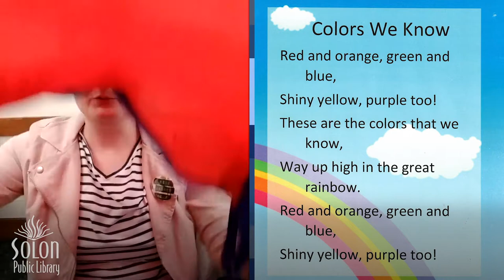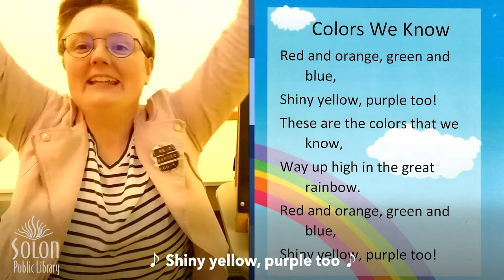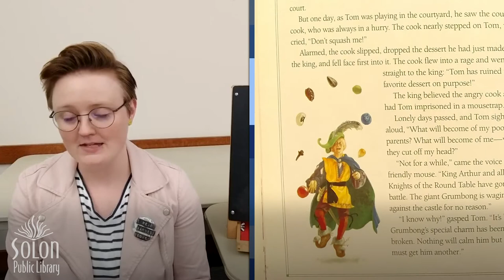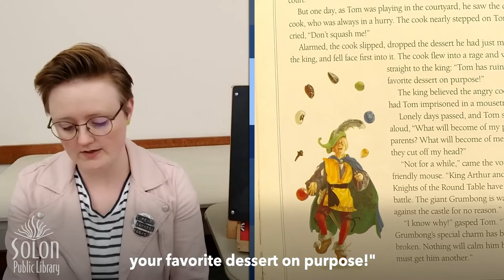Imagine Your Story :: "The Land of the Littles"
We've officially kicked-off our summer reading program, "Imagine Your Story" and we are so excited to see where our imaginations take us on this journey.

Join us for weekly digital storytime videos on Tuesday mornings at 10:30AM.

This week our theme is "The Land of the Littles" as we enjoy stories with leprechauns, fairies, gnomes and Tom Thumb!

And don't forget to log your reading digitally in READsquared (or on the paper logs if you prefer). These storytimes count towards your goals! Details on how to participate this summer are available on our